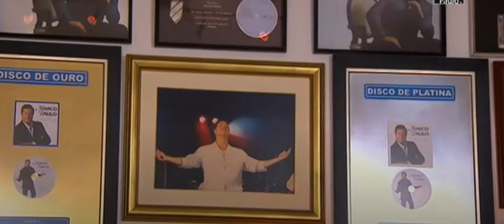Entrevista Emocionante de Marco Paulo Revela a sua Luta Contra o Cancro do Pulmão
Este é um vídeo especial para destacar a coragem e a força do nosso querido cantor, que recentemente revelou estar em tratamento contra o cancro do pulmão. Nesta entrevista emocionante para a SIC, Marco Paulo abriu o coração e falou sobre os desafios que enfrenta neste momento difícil.

Assistam a este vídeo para ouvirem as palavras tocantes do Marco Paulo e verem como ele se mantém forte, determinado e grato pela vida, apesar das adversidades.

Vamos todos juntos enviar pensamentos positivos e orações para o Marco Paulo. Ele é um ícone da música portuguesa e merece todo o amor e o respeito do público. Unidos, podemos ajudá-lo a superar este momento difícil.

Não se esqueçam de subscrever o canal para mais conteúdo inspirador e emocionante como este. Obrigado por assistirem e até a próxima!